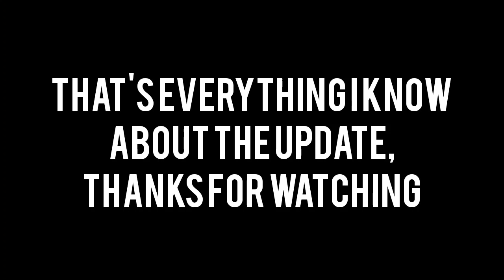Car Parking Multiplayer | New Update